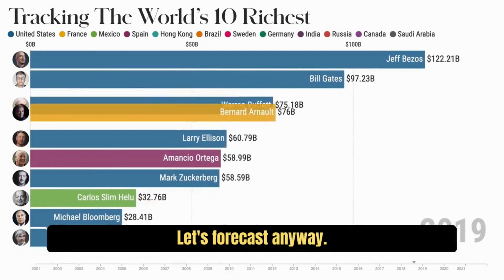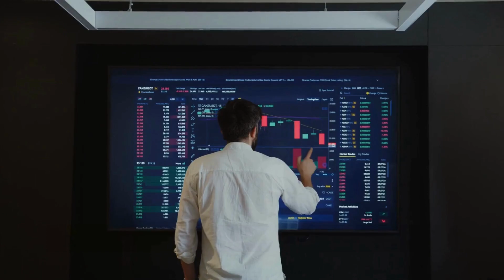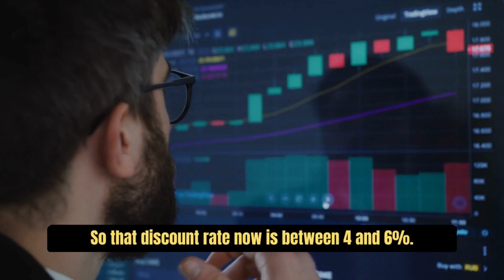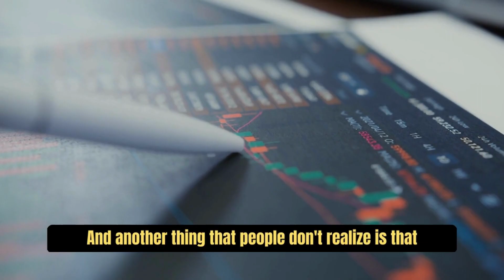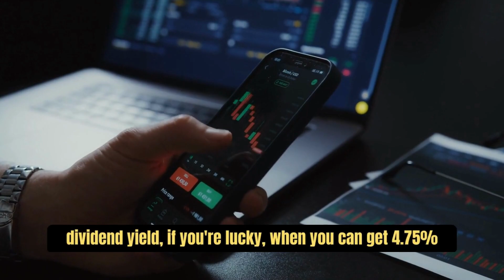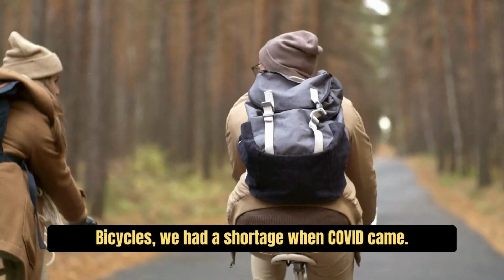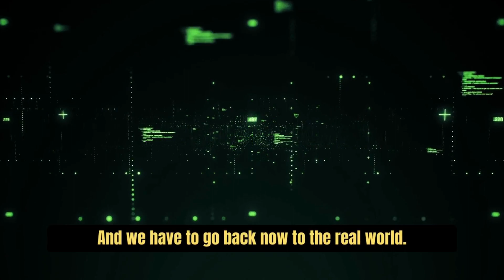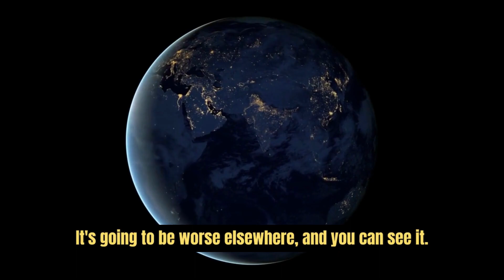The Black Swan Author - Nassim Taleb: “It is Much Worse Than You Think!”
Nassim Nicholas Taleb is a renowned essayist, scholar, and statistician who is best known for his work on the theory of black swan events and his advocacy for a "skin in the game" approach to decision-making.

In this video, he explained what’s going on in the world and what can we do to prepare.

The main purpose of this video is financial education. We own commercial licenses for all the content used in this video except parts about the topic that have been used under fair use and it was fully edited by us.